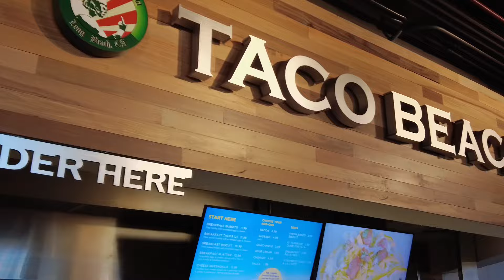Episode 4 Traveling with a D1 wrestling team. Utah Valley edition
Just wanted to show you guys another big part of the job which is team travel. In this video our wrestling team went out to Utah to take on another Big 12 opponent. We were victorious. We got to go to The Grid racing and test out our driving skills. We also got to do some team bonding at one of our athletes houses.